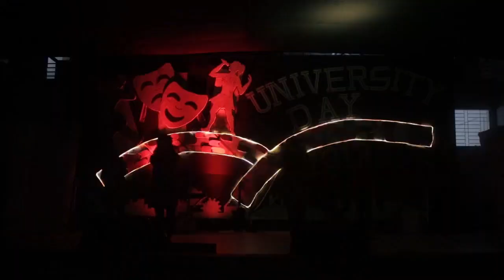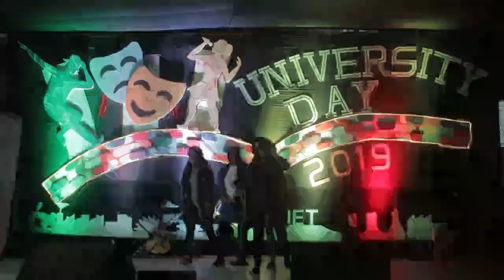Group Dance | Girls | Alfi | Salsabil